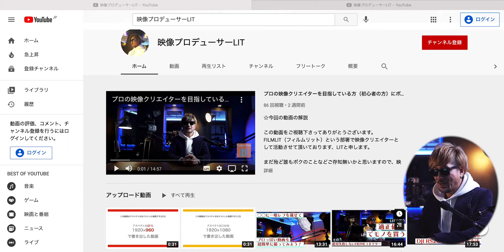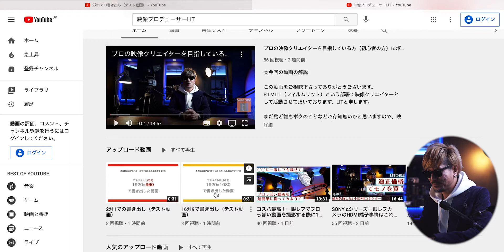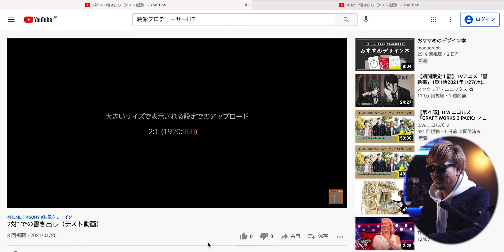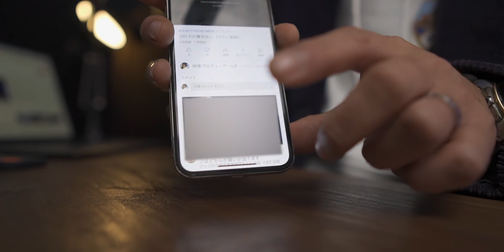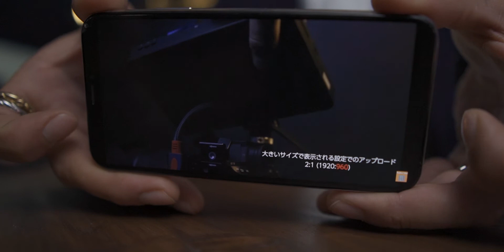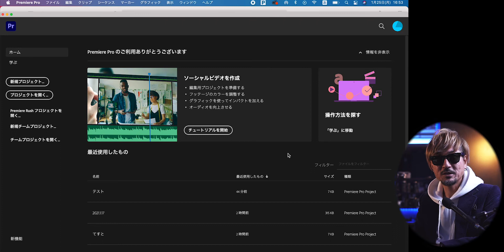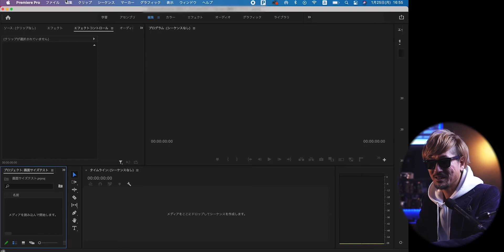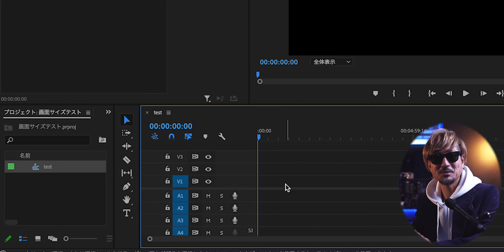Youtubeにアップロードする動画をスマホの画面いっぱいに表示させる方法！Premire Proでアスペクト比を変更しよう！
以下の２つの動画をスマホでご視聴してみられて下さい。
動画が表示される大きさが全然違うことを体感して頂けます！

・アスペクト比を１６：９（デフォルト）で設定してYouTubeにアップロードした動画

【目次】
00:00 オープニング
00:23 この動画で何を知ることができるのか
04:01 アスペクト比を変えると何が良いのか
07:10 実際の画面で違いを見てみる
11:24 スマホで見比べるとこんなにも違う！
13:28 Premire Proでアスペクト比を変更する方法
18:32 アスペクト比を変更する際の注意点
20:30 エンディング

🎥 FILMLIT Website
FILMLITの概要や、映像制作受注に関する内容などをご案内しております。

FILMLITでの作例や日々の活動を発信しています。
🎥  Gear
ー Camera ー
FX6 (Sony)
FX3 (Sony)
ZV-E10 (Sony)
Insta360 x3

ー Lens ー
24-70mm f 2.8GM (Sony)
24mm f1.4GM (Sony)
50mm f1.2GM (Sony)
20mm f1.8G (Sony)
11mm f2.0 (Samyang)